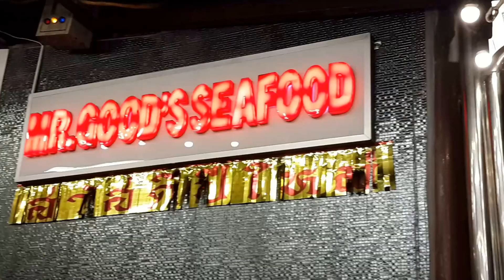1.2.2017 PATONG BEACH,EARLY EVENING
GUTE PATONG,TONIGHT